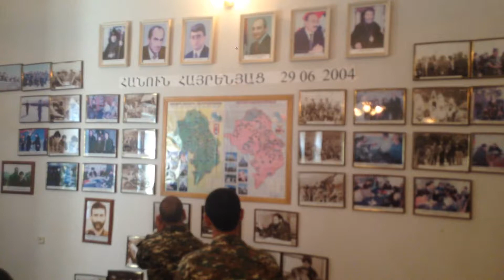В Музее пропавших без вести - 2